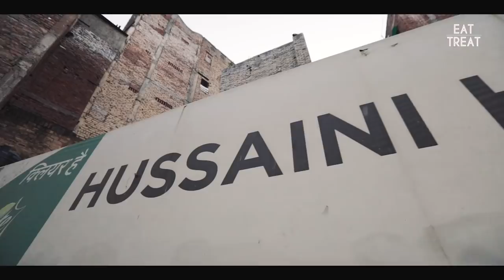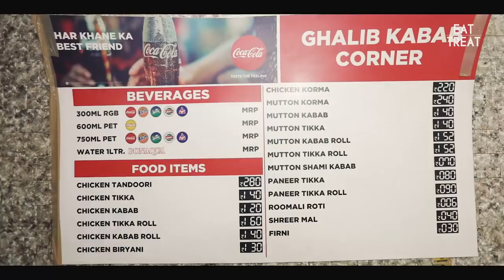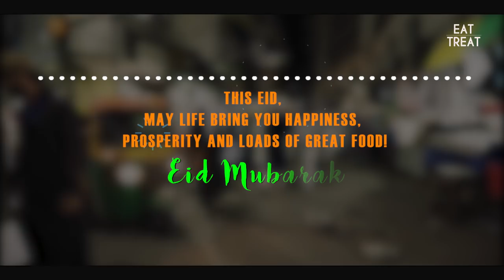Exploring Nizamuddin’s Street Food | Ramzan Special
Nizamuddin, a crowded neighborhood in Delhi, is known for its famous Dargah & amazing food, and this basti comes alive during Ramzan! So, just before Eid, we decided to go on a street food walk here. Watch on to see what all we found & ate!

If you are a biryani & kabab fan, love to explore hidden gems & street food spots in your city and have visited or wish to visit Nizamuddin, then hit the like button, tag someone who’ll love this in the comments and subscribe to our YouTube channel for more awesome food reviews like this

More About Nizamuddin & The Biryani & Kababs We Had There During Ramzan:
Nizamuddin in Delhi is a crowded, busy neighborhood of narrow lanes lined with market stalls and tiny shops, known for two important historic sites: the double-domed Humayun’s Tomb and the Sufi shrine, Nizamuddin Dargah, which comes to life on Thursdays at sunset when qawwalis are held. The dargah receives an average of 50,000 visitors a day, with the number rising to almost double of that on Thursdays! And more so during Ramzan and Eid.
Besides these places, the Nizamuddin street food is also worth trying. It is a haven for non-vegetarians and is known for its kababs, biryani, sheermal, korma, nihari, chicken changezi, halwa paratha...and we can go on and on!
These are some of the best street food places in Nizamuddin that we visited:

Hussaini Hotel: The best nihari can be found in the kitchens of Muslim households, but the one at Hussaini Hotel came close to it. Started in 1957, this place serves one of the best niharis in Delhi. We were served this with thick tandoori rotis, which went perfectly with it. Hussaini Hotel specialises in dishes such as paya, dal, kofta, chaap, korma and mutton keema as well. Also, every Thursday and Sunday they cook a special biryani for their customers, which we luckily got to have!

Address: Next to Ghalib Kabab Corner, Near Lal Mahal, Nizamuddin, New Delhi - 110013
Cost: Rs.400 for two

Ghalib Kabab Corner: Started in 1971, Ghalib Kabab Corner serves some of the best kababs in Delhi! We tried their mutton seekh kababs which were out of this world and were topped with melted butter. They are also known for their chicken shammi kababs and buff kababs. They invented a type of kabab which they named after the famous poet ‘Ghalib’. Besides kababs, they also serve other dishes such as korma, paneer tikka and more.

Address: Shop 57, Ghalib Road, Near Lal Mahal, Nizamuddin, New Delhi - 110013
Cost: Rs.300 for two

So, when are you heading to Nizamuddin to try their ultimate kababs, biryani, nihari and more?! With Ramzan festivities in full swing and Eid around the corner, it's the perfect time to enjoy the best Nizammudin street food!